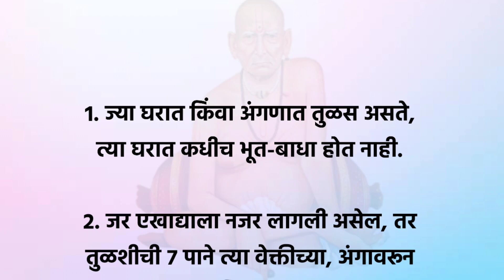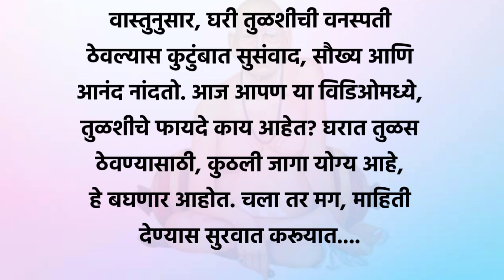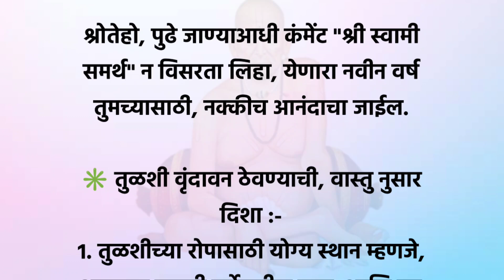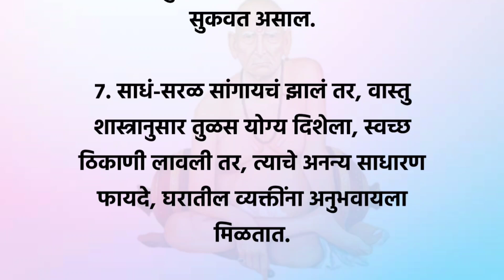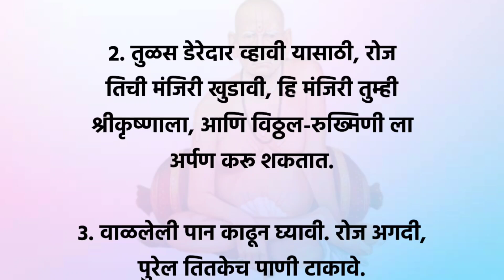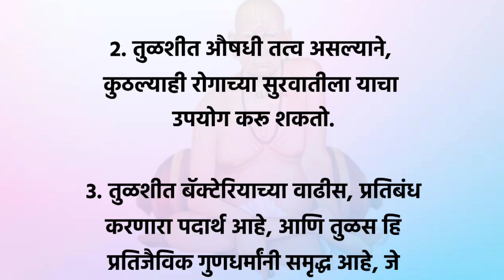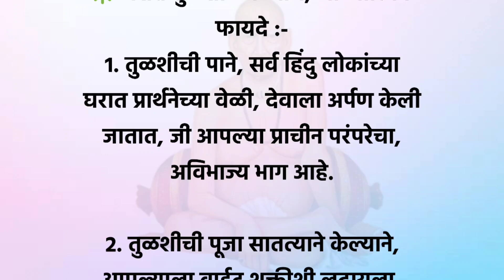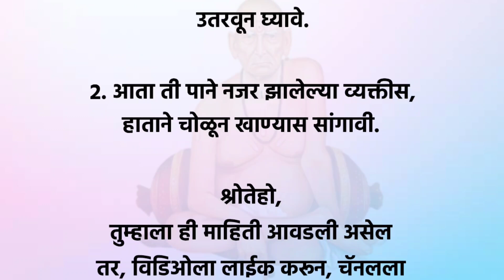वास्तुनुसार तुळशीचे फायदे आणि उपाय | Vastu Tips | स्वामी उपाय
वास्तुनुसार तुळशीचे फायदे आणि उपाय | Vastu Tips | स्वामी उपाय | Home Vastu Tips ‎@Swami_Nivas